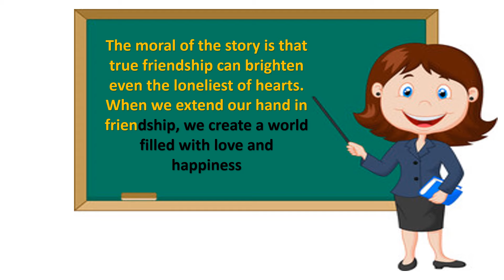The farm Friends_ English moral stories for kids_ Bed timestories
The Farm friends  story
The Cow and the goat moral story in english
The Cow and the goat  story questions and answers
The Cow and the goat  in english
The Cow and the goat  story in english

stories for teenagers-with moral lesson
English Stories
english stories for kids
english stories
english stories for
english stories writing
english stories for toddlers

moral stories
moral stories cartoon
moral stories in urdu fairy tales
moral stories in hindi horror

Kids Stories
kids stories in english
kids stories
kids stories funny
children stories
Kid Stories
kid stories
kids stories in
kids stories bedtime
kids stories

short stories
short stories for kids in urdu
short stories pakistani